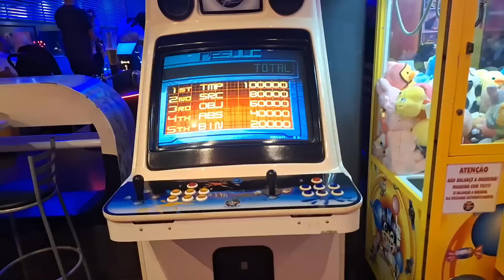Era Pra ser APENAS Sobre O dia Das Crianças No Brasil🇧🇷 Mas Acabei FALANDO Sobre O Assunto em Alta😁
FORMAS DE APOIO AO CANAL

CAIXA POSTAL
Nome: Pereira Horácio
Endereço: Caixa Postal 8097, Belo Horizonte-MG
CEP: 31310970